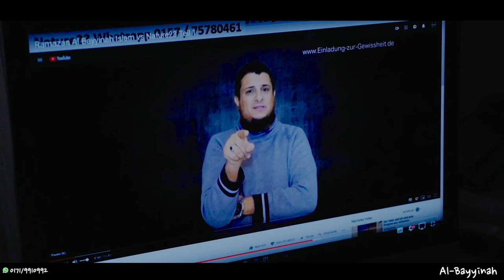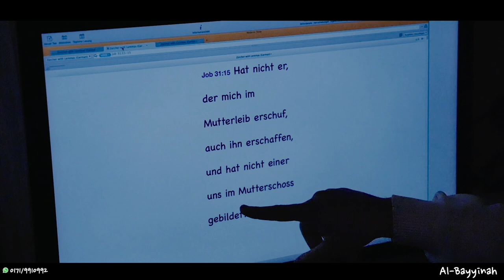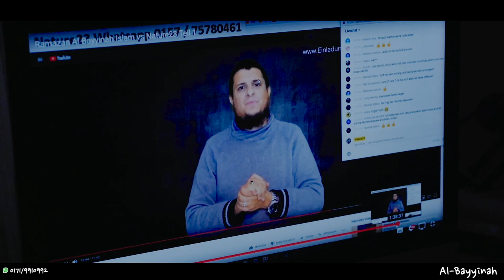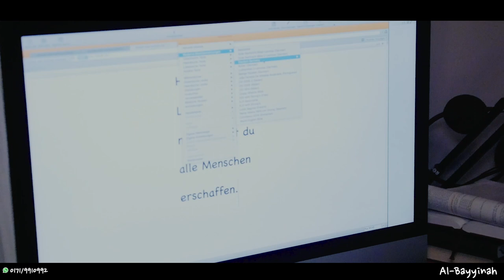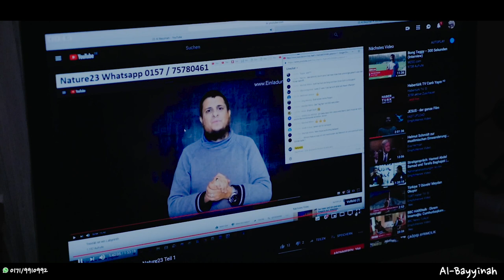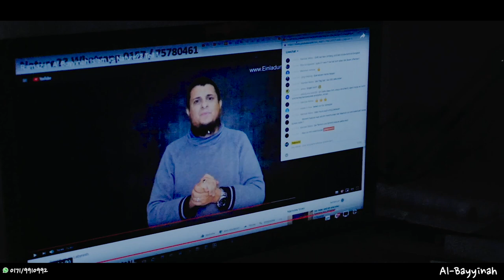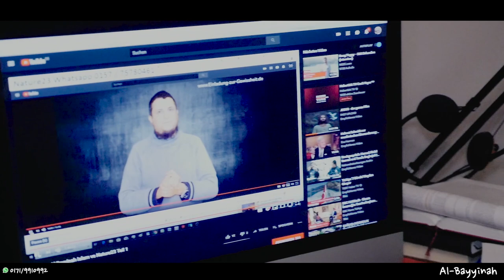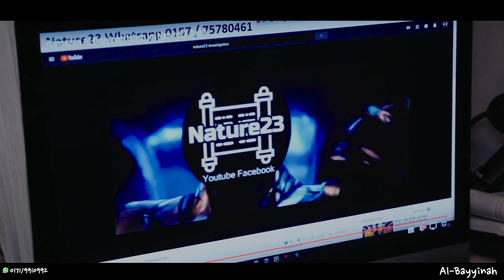Nature23 Widerlegung Teil 4 - Nur Jesus ohne Sünde/ohne Vater?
Wir freuen uns endlich die Zeit dafür zu haben, uns mit anspruchsvolleren Christen zu beschäftigen. Nature23 ist definitiv nicht zu vergleichen mit den ganzen "Ex-Muslime-Christen". Aber auch er folgt seinen eigenen Neigungen und Interpretiert die Bibel oft selbst.